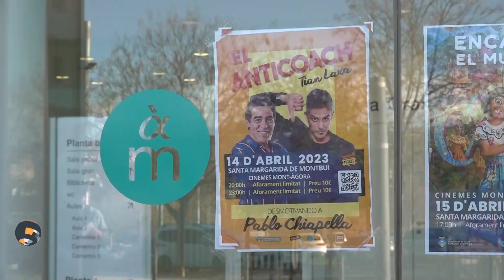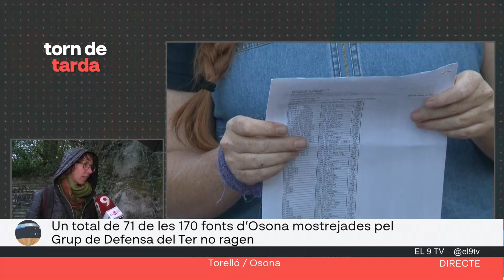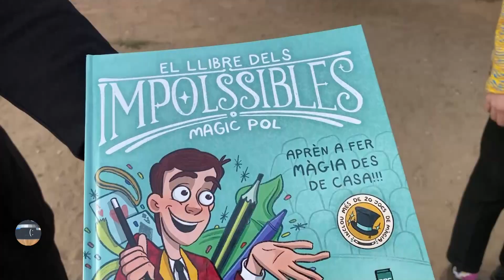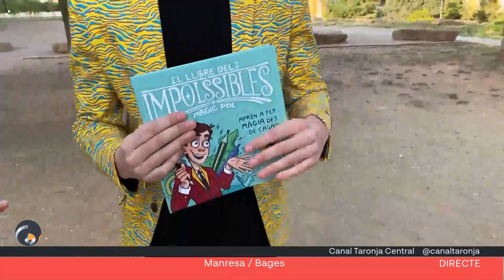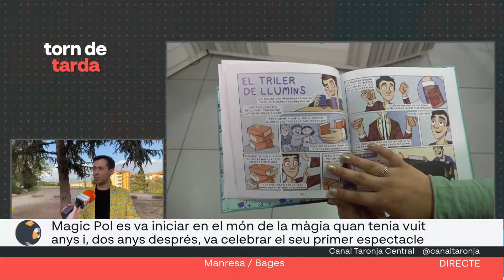Torn de Tarda 17-04-23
Comencem el Torn de Tarda d’aquest dimarts des d'Osona, per parlar de l'estudi del Grup de Defensa del Ter, sobre l'estat de les fonts de la comarca, cada cop amb menys aigua i més contaminada. A continuació, entrevistem en Sergi Muntaner, president de l'Associació de La Patum Infantil, ja que ja estan obertes les preinscripcions per a aquest 2023. Després, marxem cap al Berguedà per conèixer la importància del patrimoni romànic de la comarca, que vol promocionar-se encara més entre els visitants. Al reportatge d’avui parlem des de Montbui amb Pablo Chiapella i Tian Lara, que estan de gira amb la seva obra 'El anticoach'. Finalment, veurem com el Magic Pol ens presenta el seu nou còmic, que ens ensenya a fer 20 trucs de màgia diferents des de casa.